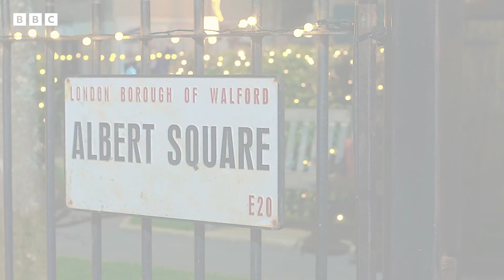FILMING Lola And Jay's Christmas Proposal! 💍 | Behind The Scenes 🎥 | EastEnders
Go behind the scenes and see what it was like to film Jay's magical proposal to Lola!